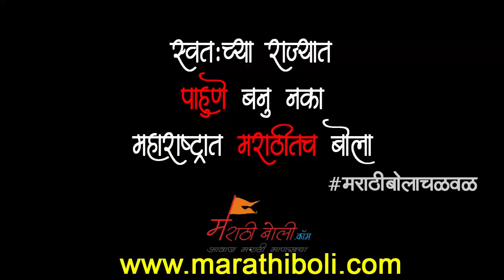महाराष्ट्रात फक्त मराठी - MARATHIBOLACHALAVAL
MarathiBolaChalaval